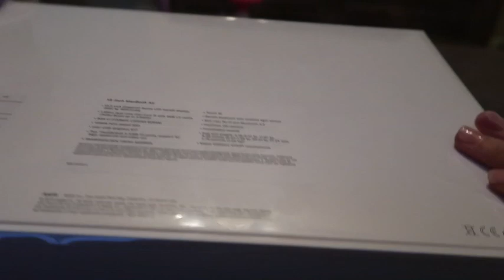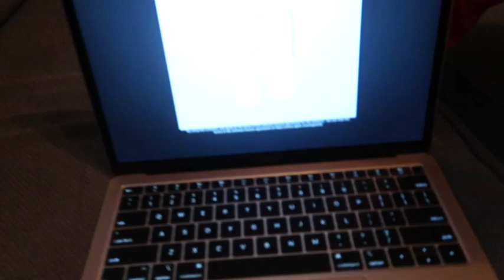BUYING MY MACBOOK AIR /UNBOXING VLOG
HEY LOVE'S I CAN'T BELIVE I JUST GOT THE MACBOOK AIR
I finally bought my first MAC! I hope you enjoy this video.
This was a huge investment but it was definitely worth it love you guys sooooo much.